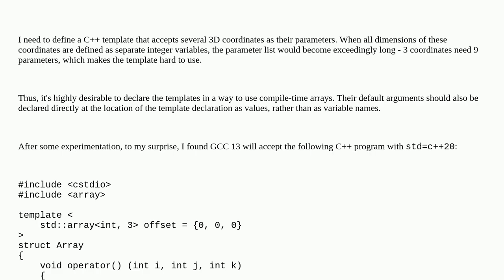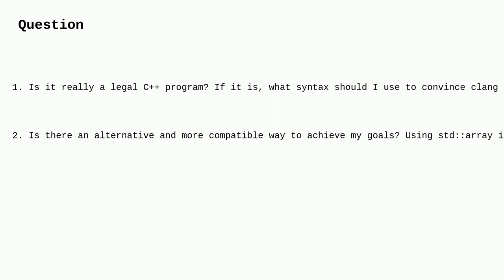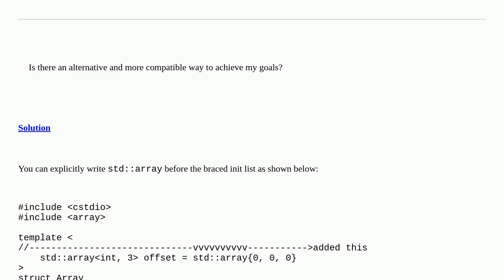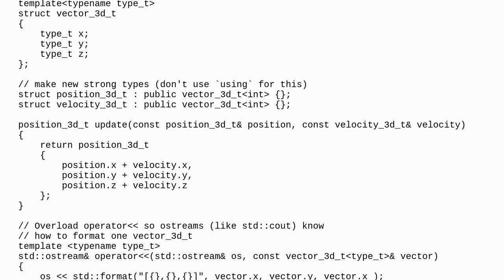Can you use a braced-init-list as a (default) template argument?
A special thanks goes out to the community

  c++ braced-init-list language-lawyer list-initialization c++-templates